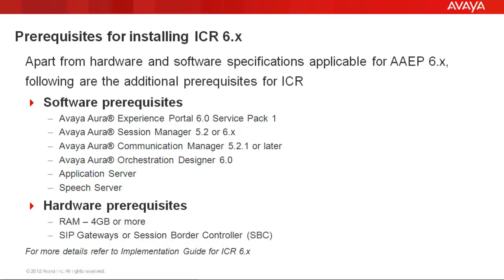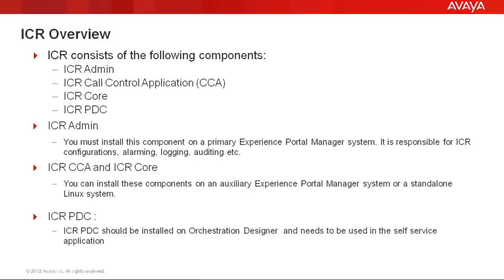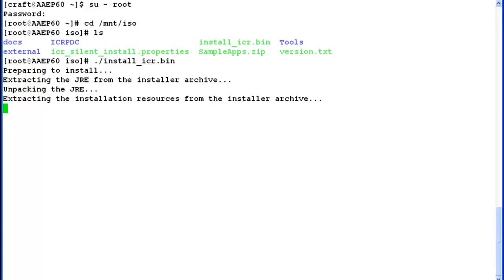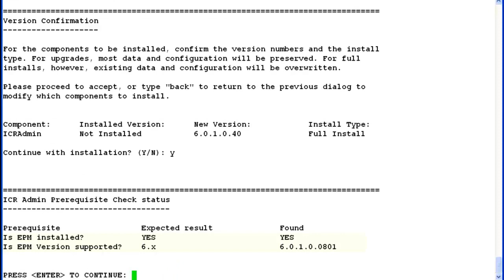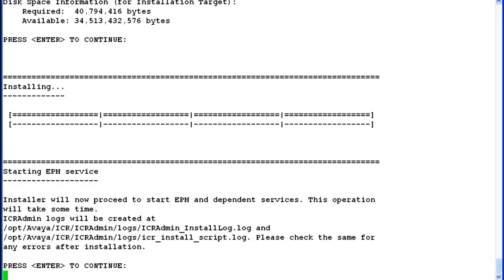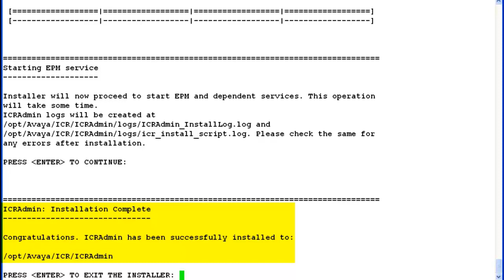Installation of ICR Admin Component of Avaya Intelligent Customer Routing 6.x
This video will guide you through the installation steps of ICR Admin component of ICR 6.x. This needs to be installed only on the Primary Experience Portal Manager Server and will require EPM service stop/start. Produced by Aprajita Chaudhary.